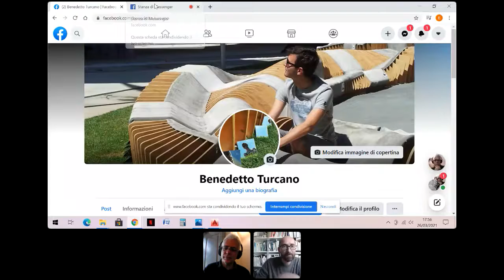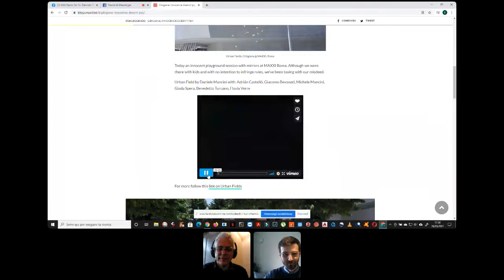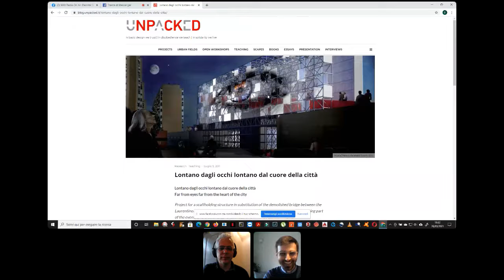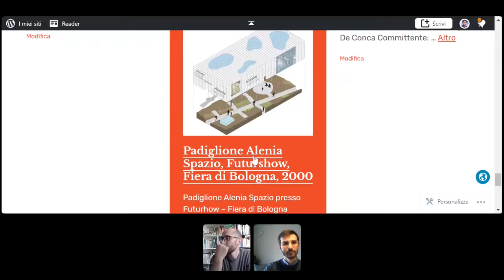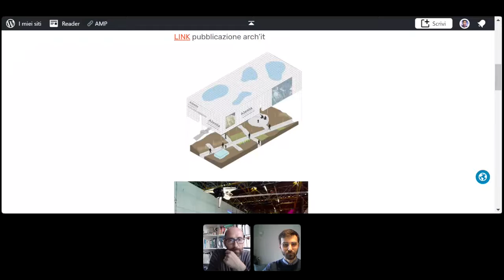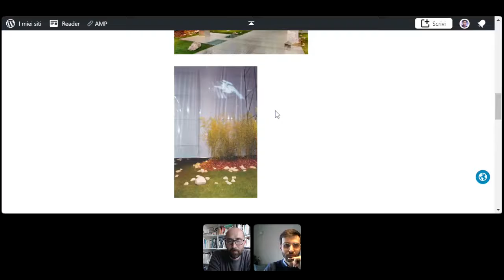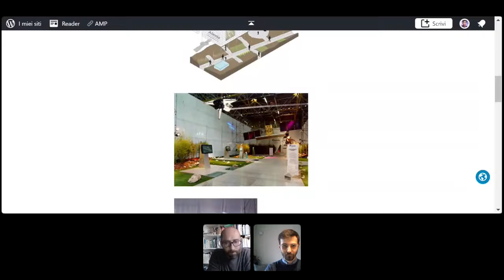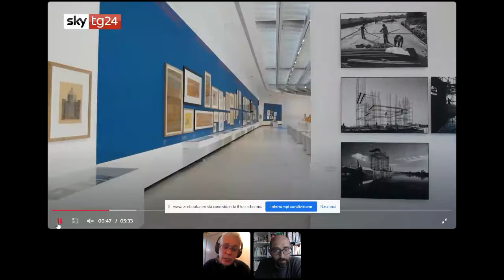Wild Radio On Air (10): Eternità Effimera (new attempt)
Wild Radio On Air
E' un progetto sperimentale di una radio in diretta video streaming di Mattia Darò e Daniele Mancini che nasce dalla grande diffusione di eventi similari a seguito dell'emergenza sanitaria del Covid-19 partendo però da una considerazione diversa: una chiacchierata informale (resa pubblica) alle volte è molto meglio di una conferenza!
Dopo il down tecnologico di FB eccoci di nuovo per completare la nostra chiacchierata su "Eternità Effimera" assieme al nostro ospite Benedetto Turcano, architetto, ufficio mostre - allestimenti del MAXXI, girando intorno alla figura di Aldo Rossi e girovagando tra le macerie, le rovine, i trabiccoli galleggianti, le scenografie di Cinecittà, le estati romane, i circhi e le vestali di Roma. Perché come disse James Joyce, parlando del suo burrascoso soggiorno romano, "Roma è come un uomo che si mantenga col mostrare ai viaggiatori il cadavere di sua nonna"